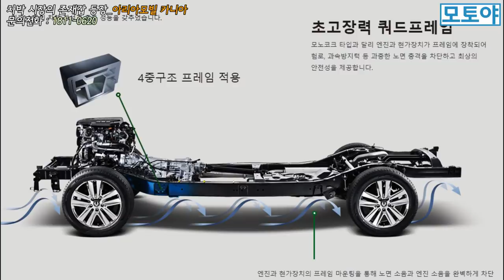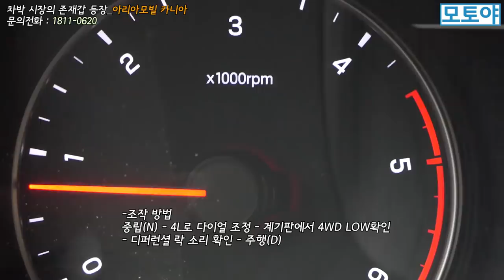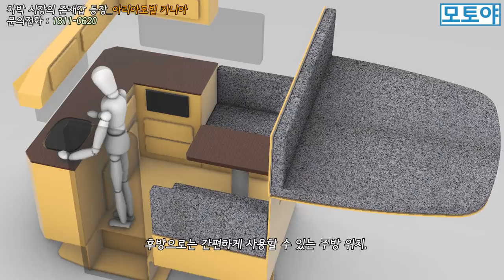[리뷰]차박 시장의 존재감 "갑"이 나타났다!! - 아리아모빌 카니아#캠핑#캠핑카#카라반#이동주택#농막#차박#모토야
안녕하세요? 모토야입니다.
이번 시간에는 아리아모빌에서 새롭게 개발한 신모델, '카니아'를 취재했습니다. 아리아모빌 카니아는 쌍용자동차의 렉스턴 스포츠 칸을 기반으로 하는 모델로, 차박캠핑카의 단순한 구성과 렉스턴 스포츠 칸이 가진 뛰어난 오프로드 주행능력을 양립한 신개념 차박 캠핑카입니다.

판매 가격(VAT, 차량 가격 포함): 4,990만원

-기본 사양
4TRONIC 파트타임 사륜구동 시스템(로우레인지 기어(4L) 포함), 일체형 캐빈, 카라반 도어(방충망 포함), 벙커베드(폭 1.9m, 세로 2.1m), 소파 변환 침대(싱글), 싱크볼, 12V 냉장고, 50리터 청수탱크, 베바스토(Webasto) 무시동 공기히터, 하나로 충전기, 후방 상시 카메라(모니터 포함) 등

- 영상문의
- 캠프야 다음카카오 모터홈 잡지
- 모토야에서는 영상과 함께 네이버, 다음, 네이트에
  기사 서비스를 같이 제공하고 있습니다.